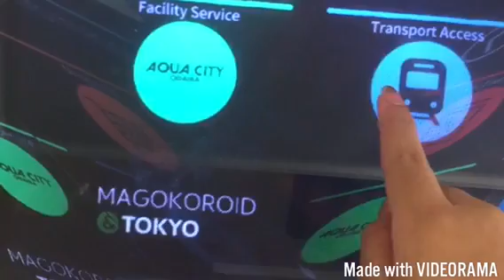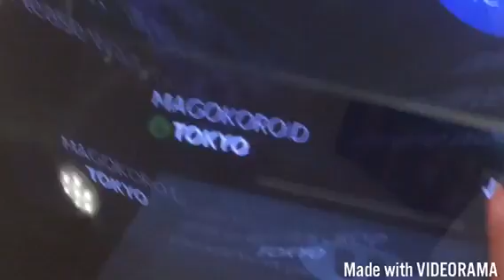Tokyo 🇯🇵 2017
My Japan Adventure last May 26-30 🇯🇵